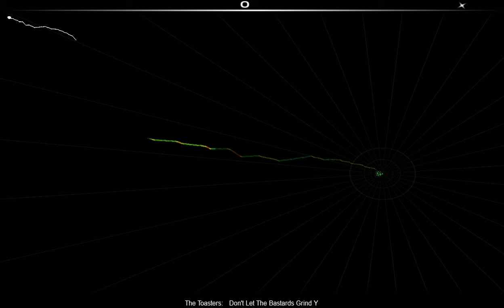Audiosurf: The Toasters- Don't Let The Bastards Grind You Down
My attempt at Don't Let The Bastards Grind You Down by The Toasters on Audiosurf. Ninja Mono, no Ironmode.